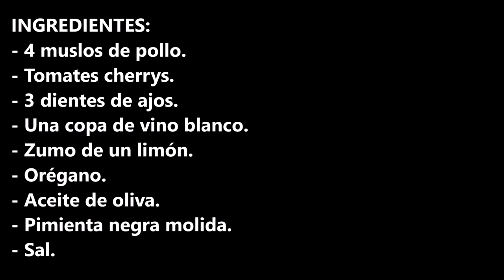POLLO ASADO CON TOMATES CHERRYS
Pollo asado con tomates cherrys un palto delicioso y de lo mas saludable, no te lo puedes perder.

INGREDIENTES:
- 4 muslos de pollo.
- Tomates cherrys.
- 3 dientes de ajos.
- Orégano.
- Sal.

INGREDIENTS:
- 4 chicken thighs.
- Cherry tomatoes.
- 3 cloves of garlic.
- Oregano.
- Olive oil.
- Ground black pepper.
- Salt.